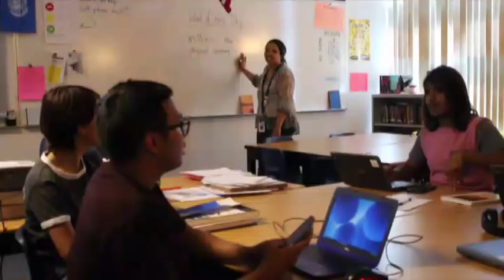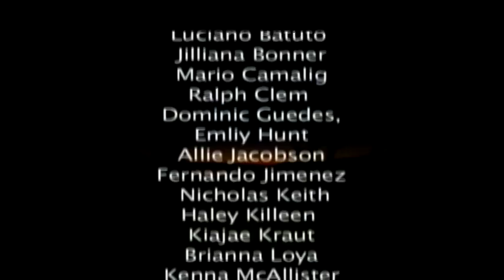October 9, 2018